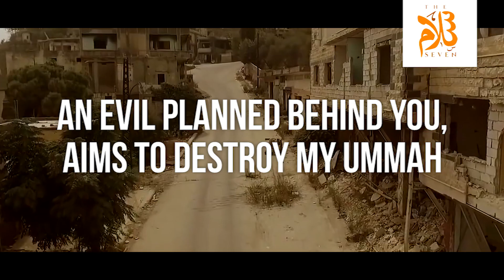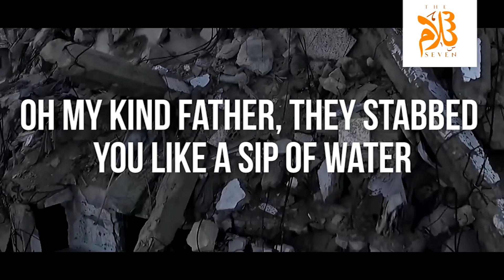Syria Nasheed by Muhammad Al Muqit // The Salaam Seven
Nasheed by Muhammad Al Muqit.

Help us save Syria today by donating